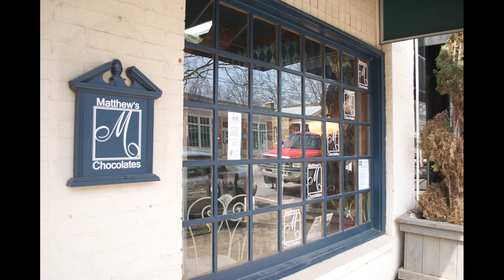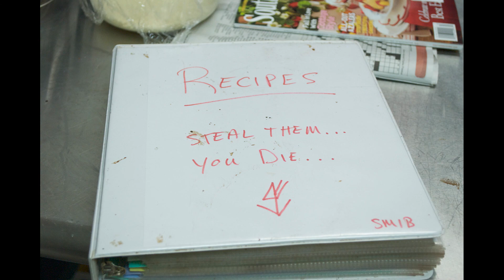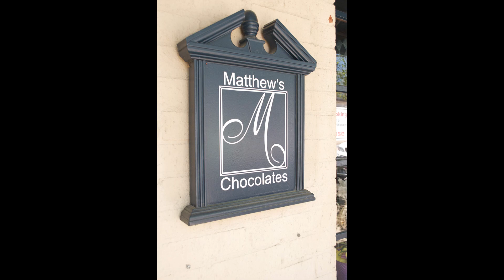Taina Thermidor SmallTown 2009